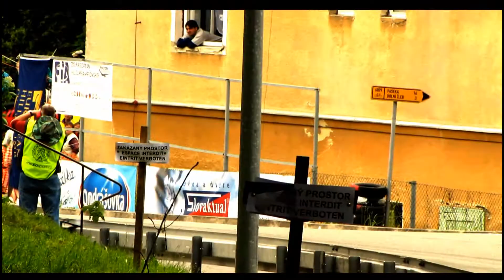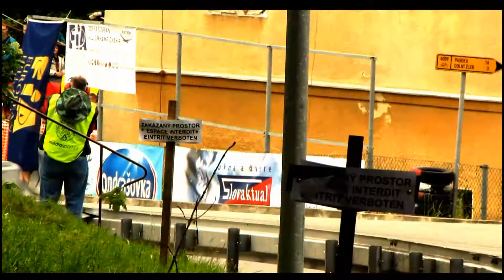Ecce Homo Šternberk 2013 MOVIE